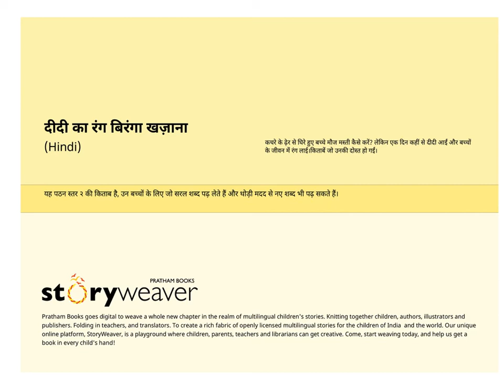Hindi Stories for Kids - Didi ka Rang Biranga Khajana - Pratham Books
कचरे के ढ़ेर से घिरे हुए बच्चे मौज मस्ती कैसे करें? लेकिन एक दिन कहीं से दीदी आईं और बच्चों के जीवन में रंग लाई।किताबें जो उनकी दोस्त हो गईं।

Story written by Rukmini Banerji, illustrated by Kaveri Gopalakrishnan, published by Pratham Books. Narrated by Asawari Doshi.